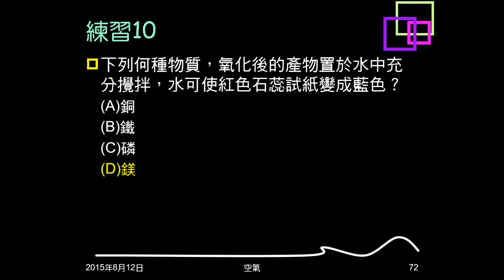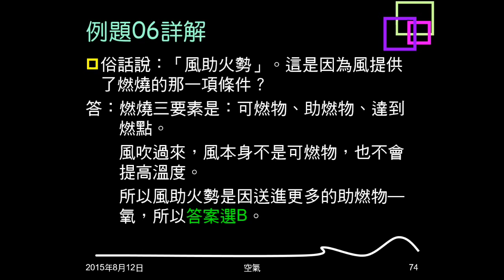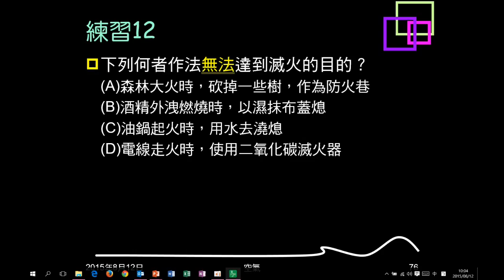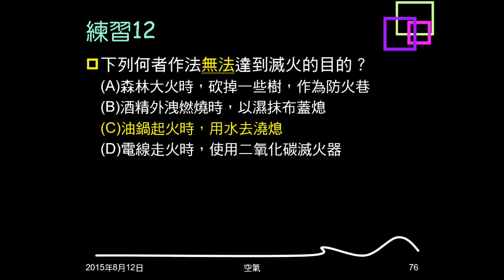104學年複習空氣10：例題05、06；練習09～12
例題05、練習09問何者物質氧化物溶於水，可以石蕊試紙變藍？練習10則問何者可使石蕊試紙變紅。例題06問「風助火勢」是提供何種因素？練習11問澆水為何可滅火？練習12問敘述中，何者無法滅火。